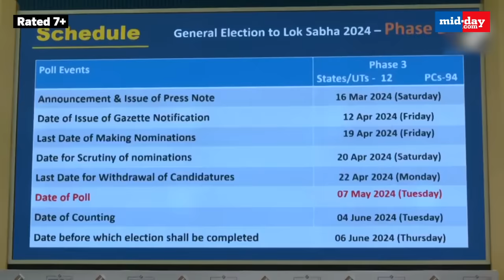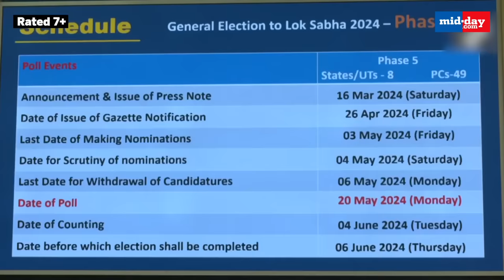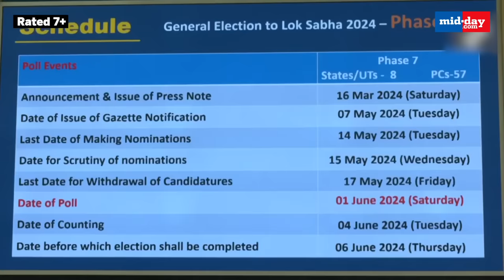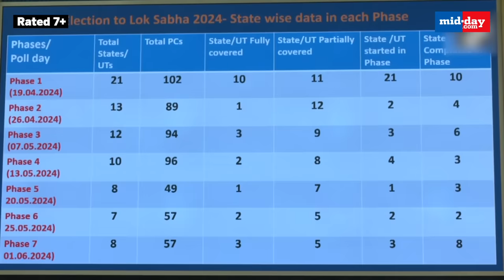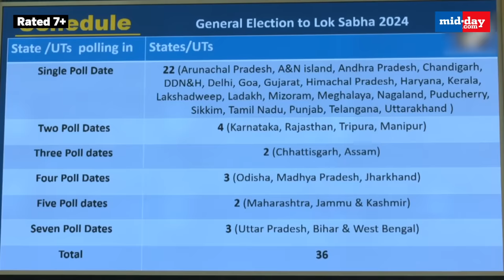Lok Sabha Elections 2024: Chief Election Commissioner Rajiv Kumar announces Election dates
The Election Commission of India on March 16, Saturday, announced dates for Lok Sabha elections 2024. The first phase of voting will be held on April 19, 2024. The elections will be held in seven phases. The counting of votes for all ballots will be held on June 4. The announcement was made by Chief Election Officer Rajiv Kumar and Election Commissioners Gyanesh Kumar and Sukhbir Singh Sandhu. Kumar said 55 lakh electronic voting machines (EVMs) will be used.